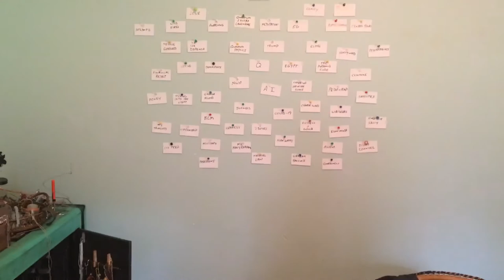My 2020 Thought Board Part 1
My thoughts on 2020, Egypt, the pyramid code